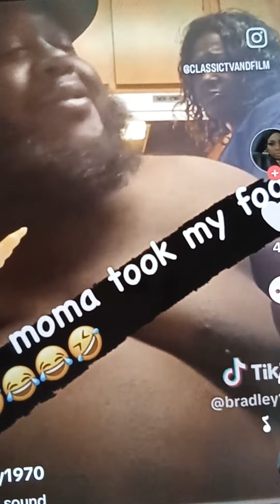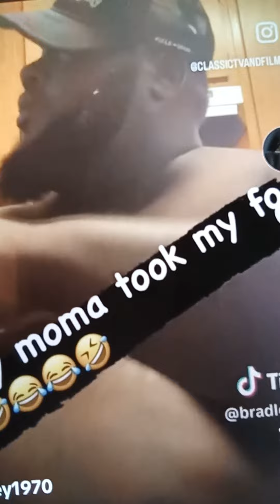Oh No He Didn't 👀👂🏽Hilarious 😅🤣😂 🔔&👍🏽